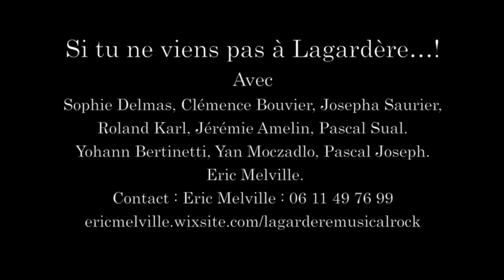Teaser lecture " Si tu ne viens pas a Lagardère " 2017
Adaptation en Musical rock du roman "Le Bossu" de Paul Féval